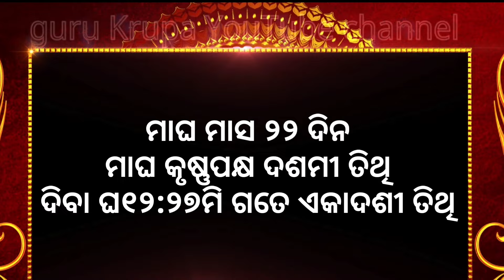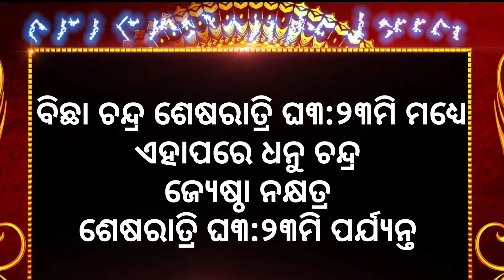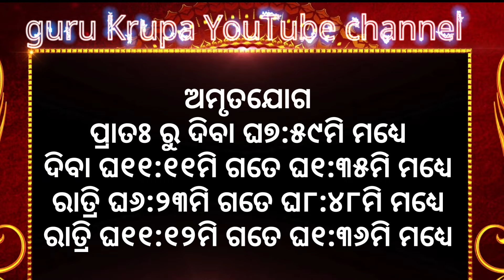Ajira rasifala |05/02/2024ସୋମବାର ||today odia rasifala ||horoscope ||@gurukrupayoutubechannel​